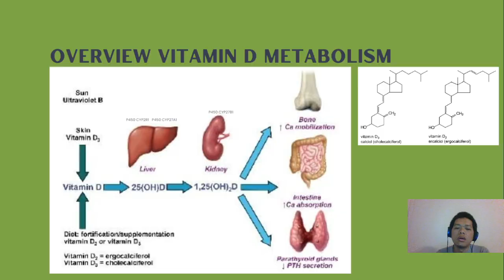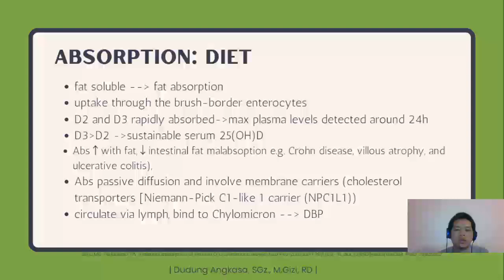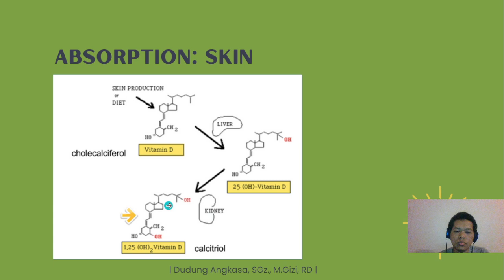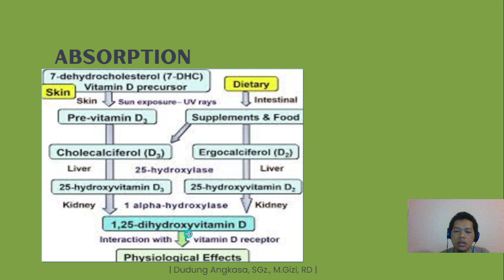Vitamin Matahari | Sun Vitamin - Part 6